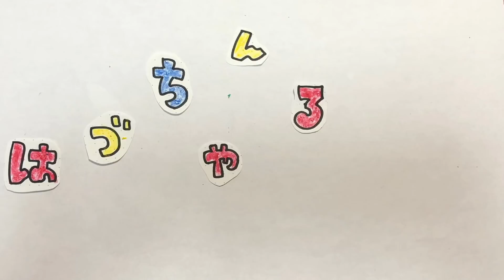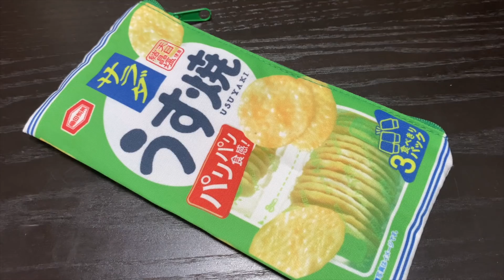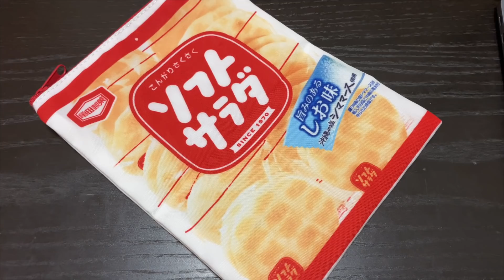【はづちゃんねる】ガチャガチャ新作紹介してみた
第48回目の"はづちゃんねる"は、、

「ガチャガチャ新作紹介してみた」

今回は、大好きでよくするガチャガチャを紹介しました！！

ある方法で紹介しようとしましたが、予想外のことが。。

この動画少しでもいいなと思ったら
いいねやコメント、拡散など
お願いしますっ